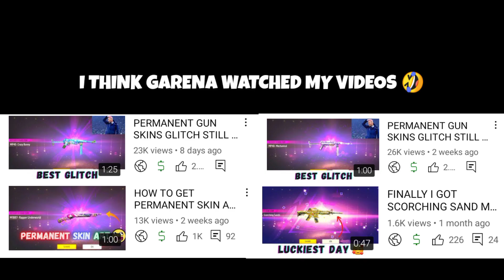PERMANENT GUN SKIN GLITCH NOT WORKING ? 🤔 DON'T DO THIS MISTAKE 🤫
HLO FAMILY ❤️
IT'S ME LOL Boi,

1.Garena Free Fire Indonesia Live
2.Garena Free Fire Brazil Live
3.Garena Free Fire Bangladesh Live
4.Garena Free Fire India Live
5.Garena Free Fire Singapore Live
6.Garena Free Fire Thailand Live